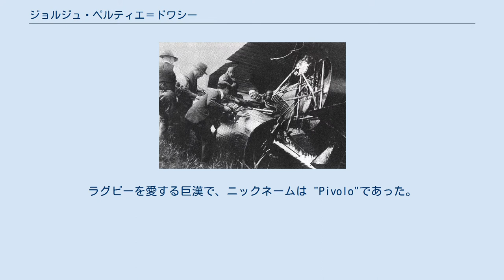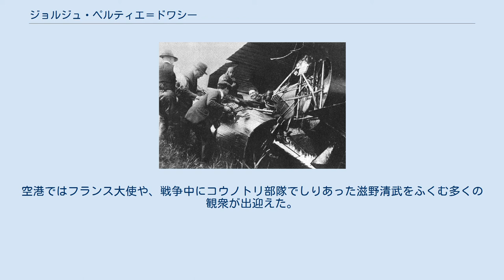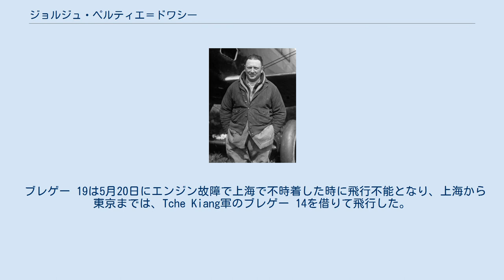ジョルジュ・ペルティエ＝ドワシー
ジョルジュ・ペルティエ＝ドアジー 1927年 Georges Pelletier-Doisy 上海での事故 ジョルジュ・ペルティエ＝ドワシー（Georges Pelletier-Doisy、1892年5月9日 - 1953年）は、フランスのパイロットである。
1924年にパリから東京までの19,600kmを飛行したことで知られる。
 ジェール県のオーシュで生まれた。
第一次世界大戦中は6機を撃墜し、エース・パイロットとなった。
ラグビーを愛する巨漢で、ニックネームは "Pivolo"であった。
32歳の時、フランスとインドシナの間の飛行ルートを開くことを命じられ、11の都市、ブダペスト、コンスタンチノープル、アレッポ、バスラ、バンダレ・アッバース、カラチ、アグラ、カルカッタ、 スィットゥエ、バンコク、ハノイを経由し可能であれば、中国、日本まで飛行する計画であった。
 飛行に使われたブレゲー 19は3つの燃料タンクが増設され、940リットルのガソリンが積まれた。
巡航速度150-180 km/hで飛行すると13時間、2000kmの飛行ができた。
数ヶ月前に生まれた長女の名前からジャクリーヌ号と命名された。
1924年4月24日の午前6時45分、Villacoublayを出発し、6月9日の正午に所沢の空港に到着した。
空港ではフランス大使や、戦争中にコウノトリ部隊でしりあった滋野清武をふくむ多くの観衆が出迎えた。
実際の飛行時間は120時間で、平均速度は168 km/hであった。
 ブレゲー 19は5月20日にエンジン故障で上海で不時着した時に飛行不能となり、上海から東京までは、Tche Kiang軍のブレゲー 14を借りて飛行した。
 ペルティエ＝ドワシーはモロッコで没した。